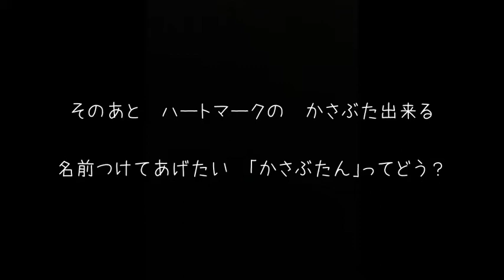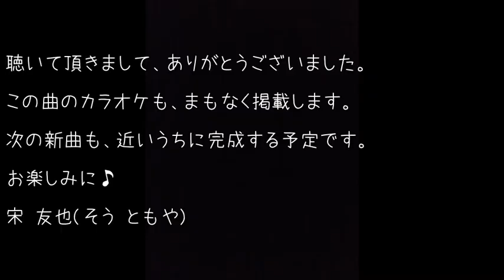かさぶたん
オリジナル第45作